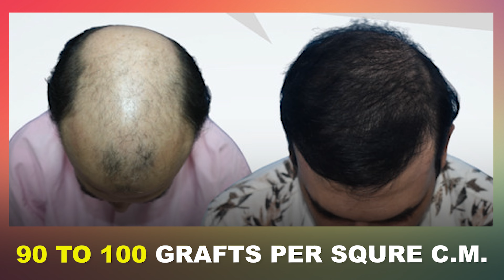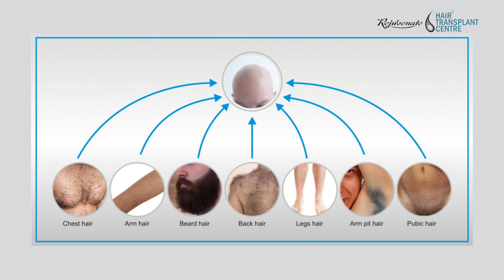क्या हेयर ट्रांसप्लांट Original Hair Density दे सकता है? Dr. Anil Garg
Hair transplants will restore between 40% and 50% of your original hair density. This means that you cannot fully regain density as surgeons can only transplant between 45 and 60 follicles at a time.

The Rejuvenate Hair Transplant Centre is one of the leading clinics in India for Hair Transplantation and the only clinic that is capable of carrying out FUT, FUE, BHT, Scalp Micro Pigmentation, Long Hair Transplantation, and combinations of these techniques.

- First clinic in India to provide Hair Loss Repair Surgery

Social Connect